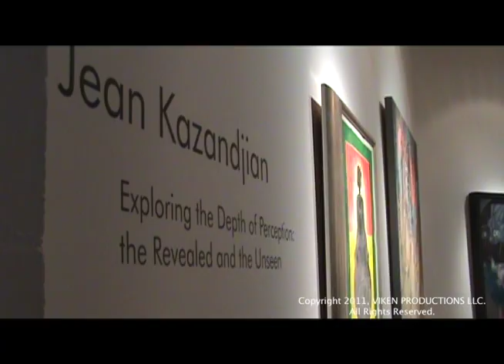Jean Kazandjian Gallery Anais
The opening night of Jean Kazandjian's Exibition at Galerie Anais in Bergamot Station, Los Angeles.